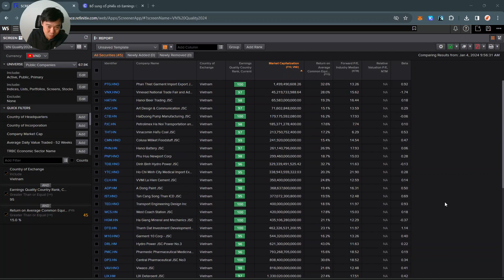Lọc Cổ phiếu có Lợi nhuận chất lượng 2024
Tiêu chí lọc: EQ từ 95/100, ROE trung bình 5Y từ 15%.